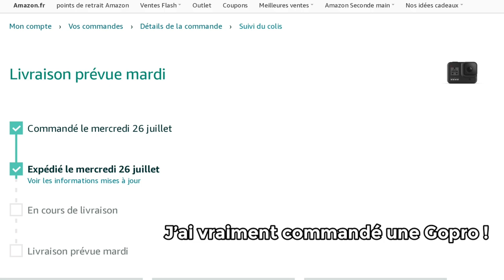J’ai vraiment commandé une Gopro !